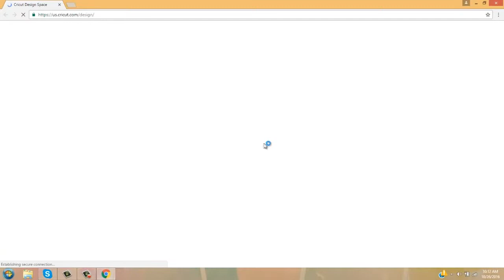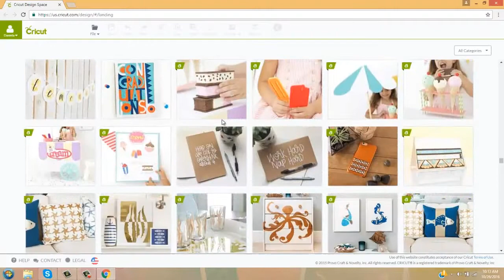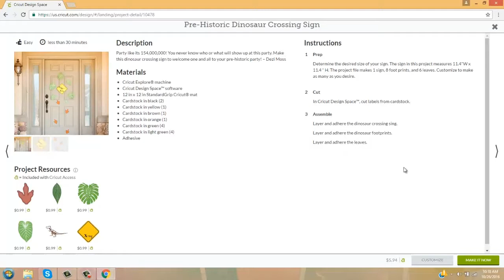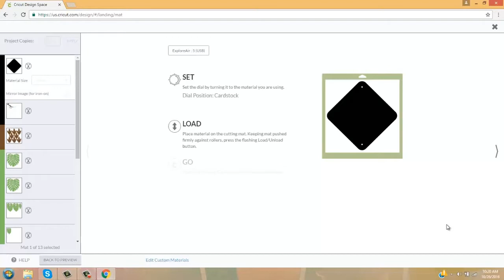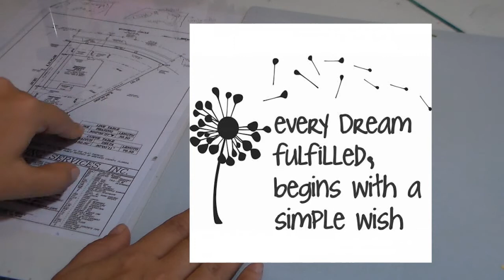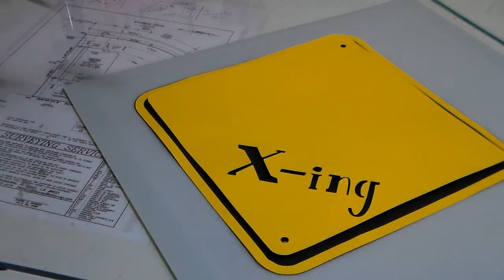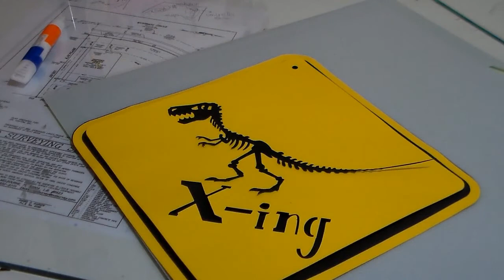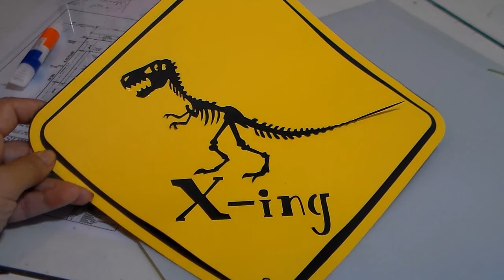Cricut Explore Air Craft: Dinosaur Party / Door Sign / Cup n Cakes Gourmet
This is such a cute door sign or party welcome sign ..super easy ...and your dino lovers will fall in love !!

My babies love dinos so they were super happy about this sign , so if you have a cricut dont waste time and make this , they will play for a long time

Thank u for watching ;0)